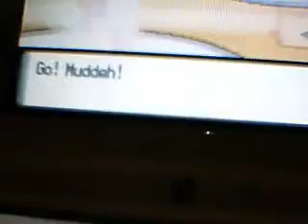The battle that almost never was, Chase vs TheEpicMiltank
This is against a friend of mine and who used to be ExtremelySkilled. Now he is TheEpicMiltank, well here is our epic battle.